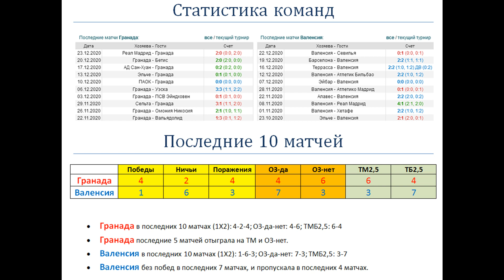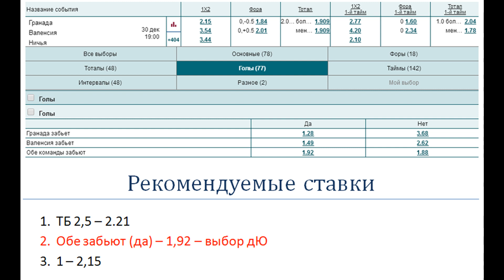Гранада - Валенсия, прогноз 30 декабря (16 тур Ла Лиги)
Прогноз и ставка на матч Гранада - Валенсия (30.12). факты говорят: Валенсия без побед в последних 7 матчах и пропускала в последних четырех матчах Ла Лиги